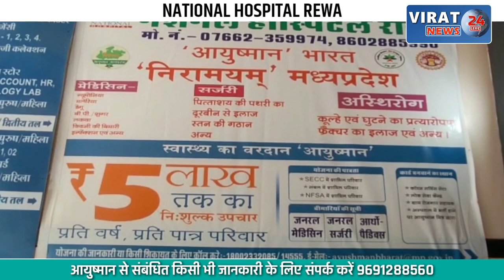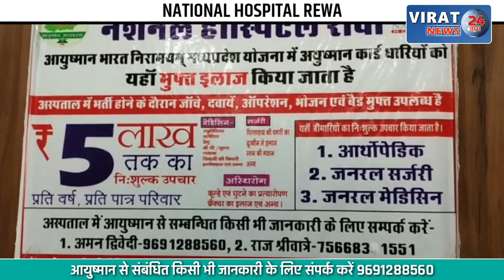🔻रीवा- राजश्री खाने को लेकर युवको में हुआ खूनी संघर्ष; शराब के नशे में देखें कैसे हुआ युद्ध ?